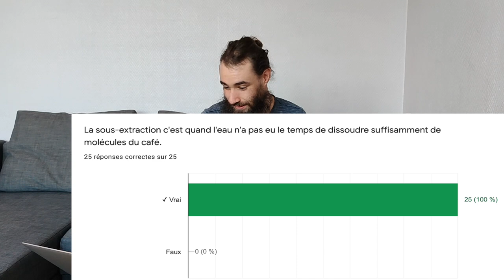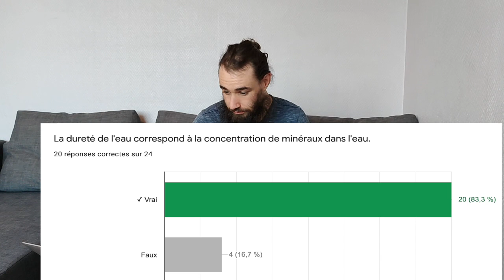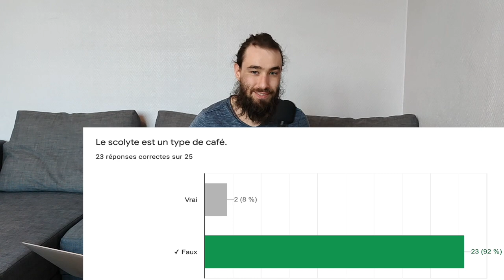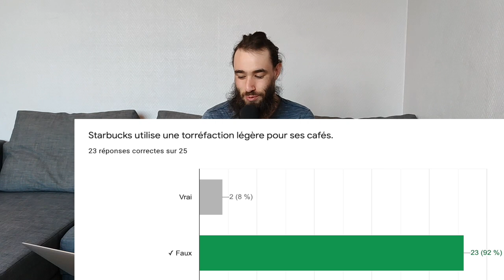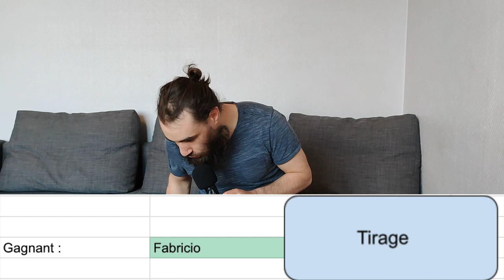QUIZ : QUE SAIS-TU DU CAFÉ ? [FÉVRIER]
▬▬▬▬▬▬▬▬ 🦸‍♂ Le Club Café 🦸‍♀  ▬▬▬▬▬▬▬▬

Actus - Bonus - Astuces - Recettes - Interviews - Évènements ; quiz: (En construction)

Tasses Delonghi

▬▬▬▬▬▬▬▬ 🗣 Partager cette vidéo en NATIF sur Facebook 🗣 ▬▬▬▬▬▬▬▬

▬▬▬▬▬▬▬▬ 🎯 Me Suivre 🎯 ▬▬▬▬▬▬▬▬

▬▬▬▬▬▬▬▬ 📜 Synopsis  ▬▬▬▬▬▬▬▬

Les membres du club café ont participé au second quiz "que sais-tu du café ; Février 2021". Je vais donner la correction de ce quiz et apporter des informations. Je vais également tiré au sort (parmi les meilleures réponses) le gagnant. Il pourra alors choisir son cadeau.

▬▬▬▬▬▬▬▬  🎞 Vidéos Similaires  ▬▬▬▬▬▬▬▬

▬▬▬▬▬▬▬▬ 🔑 Mots Clés 🔑  ▬▬▬▬▬▬▬▬

▬▬▬▬▬▬▬▬ 🎧 Musique 🎧  ▬▬▬▬▬▬▬▬

▬▬▬▬▬▬▬▬ 🖊 Contribuer Aux Sous-Titres  ▬▬▬▬▬▬▬▬